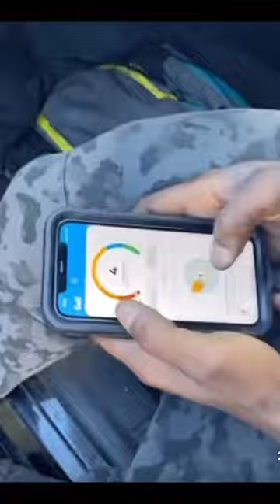Don’t judge a book by its cover 🥲🤣🤣